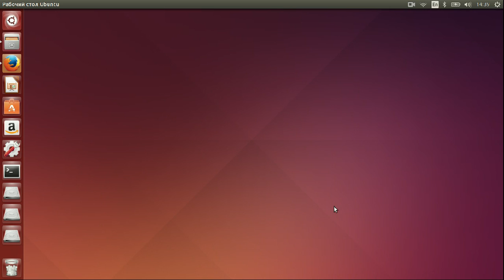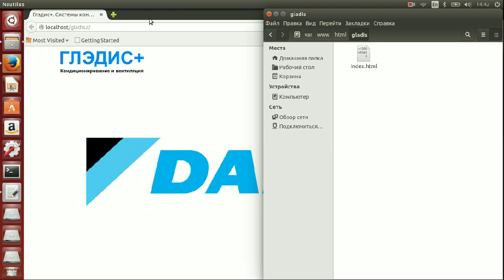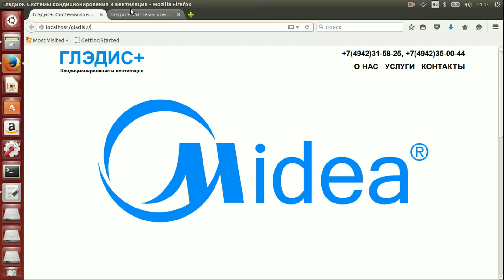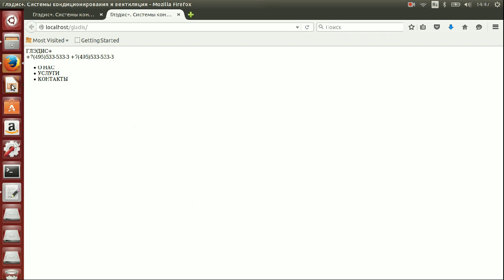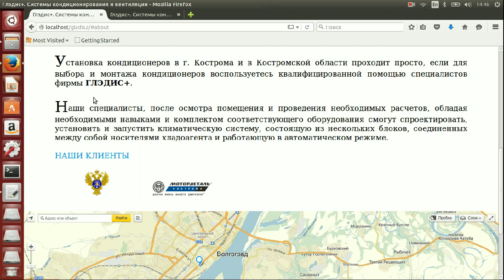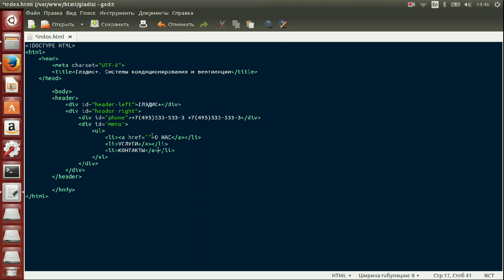Создание сайта с нуля. Как создать шапку сайта. Часть 1